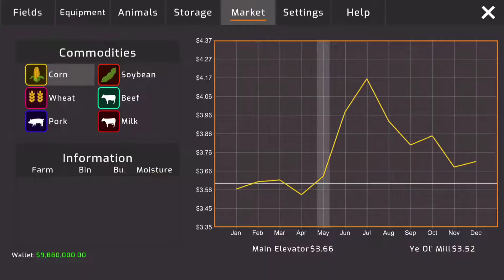🚜 American Farming: Official Gameplay Trailer By SquadBuilt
American Farming Official Gameplay Trailer

Out of the heart of the Midwest comes American Farming for IOS & Android. Offering 5 different farmsteads, 30+ fields, cow/calf farms, feedlot, farrowing pens, hog barns, over 25 different tractor models, and 30 different trailers & implements. The release date will be late 2022.

American Farming will be available to demo at the Farm Progress Show in Boone, Iowa on August 30 - September 1, 2022 at booth 6N

Developed by SquadBuilt Inc